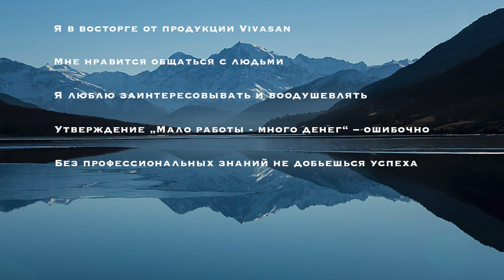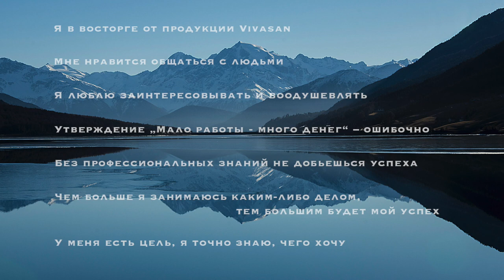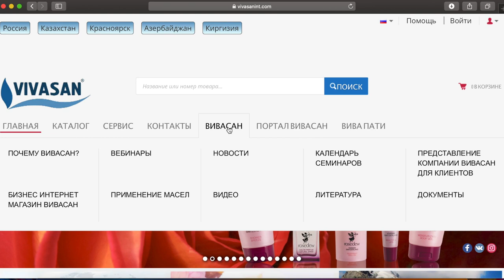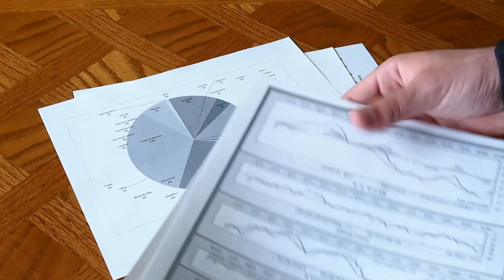Бизнес с Вивасан По Шагам Обучающий ролик